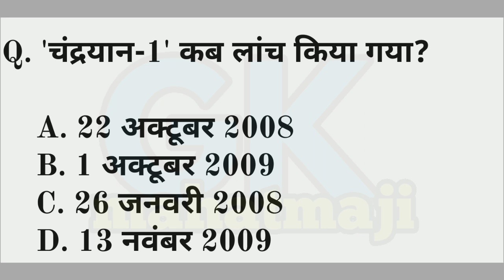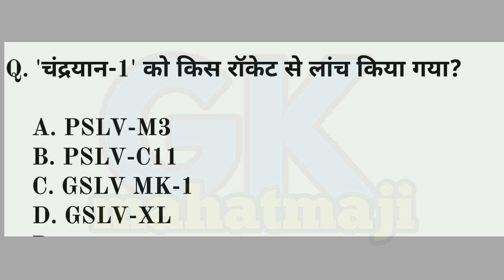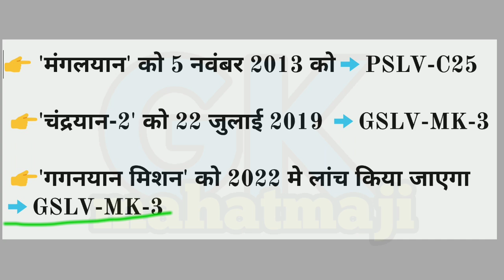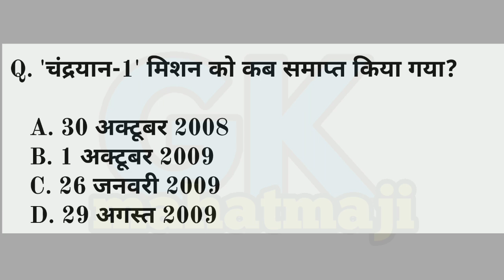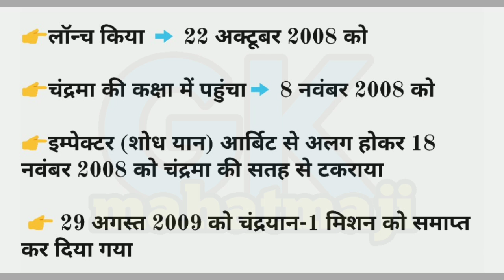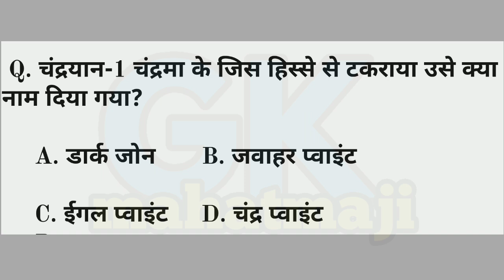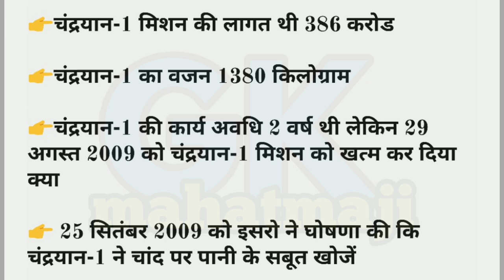Chandrayaan 1,2 important questions | मिशन चंद्रयान महत्वपूर्ण प्रश्न | rrb ntpc, Railway group D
💥अब आप आपना समय और पैसा दौनों बचाये 💥

आप हमारे सभी PDF मात्र 27₹ में Download कर सकते हैं

1.Current affairs 2020 All Topic Pdf

2.Trending Gk Topic Pdf

3.Trending Science GK Pdf

4. 90+ Topic only 27₹

5. Pdf link 👇👇👇👇

 All pdf👇👇👇👇 current affairs PDF Link

नोट➡️ अगर इस लिंक से आप पेमेंट नहीं कर पा रहे हैं तो आप 👇👇👇👇👇

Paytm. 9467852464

  पर भी 27₹ pay कर सकते हैं आपको pdf  whatsApp कर दिया जाएगा 🙏🙏🙏🙏

Chandrayaan 1,2 important questions | मिशन चंद्रयान महत्वपूर्ण प्रश्न | rrb ntpc, Railway group D exam gk. Study gk iq test with mahatmaji.